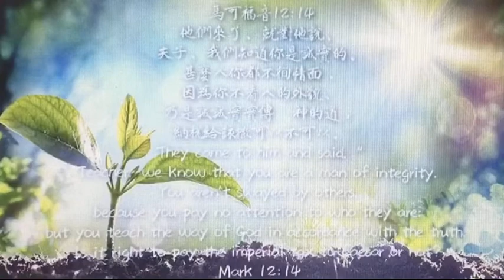馬可福音45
他們來了、就對他說、夫子、我們知道你是誠實的、甚麼人你都不徇情面．因為你不看人的外貌、乃是誠誠實實傳　神的道．納稅給該撒可以不可以。

這段經文講到法利賽人打算陷害耶穌，就派人問耶穌是否可以納稅給羅馬皇帝。耶穌知道他們的惡意，是要試探自己，就要他們拿出一個納稅用的錢，表明「該撒的物當歸給該撒；神的物當歸給神」。耶穌的回答，一方面肯定了國家權力的正當性，也肯定了基督徒應該納稅給國家。一方面卻也表明國家的權力不是可以無限上綱的，屬於上帝的事物是國家所不應該僭越的。

●「誠實」：原文ἀληθὴς，是「真實的、誠實的」（true, truly）之意。
●「什麼人你都不徇情面」：原文是「你都不在意任何人」之意。
●「人的外貌」：原文是「人的面」。
●「誠誠實實傳神的道」：原文是「在真理中教導神的道」之意。
所以，若按原文直譯這節經文如下：「...先生，我們知道你是誠實的，誠誠實實地教導神的道，甚麼人你都不在意，因為你不看人的臉面。」

今天的經文，讓我們從主耶穌的身上看見，因為，祂是「誠實的」，所以，祂所說的話﹑所傳的道，也是誠誠實實的！但願在這個虛謊不誠實的世代，求主幫助我們言行舉止都是誠誠實實的，讓世人從我們的身上，看見那因信基督而有的誠實生命！